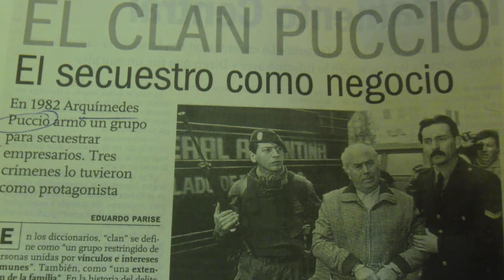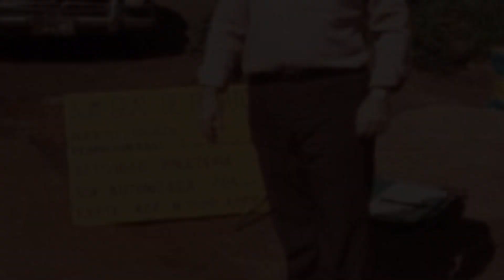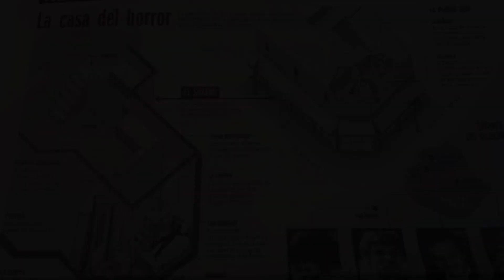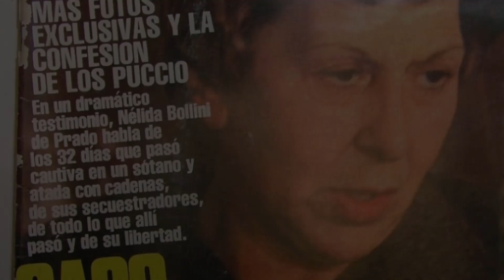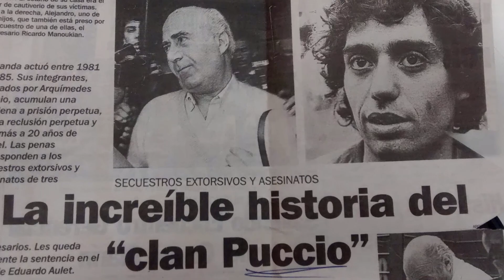La familia Puccio - La historia de un clan | AMS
AFTER MIDNIGHT SHOW PRESENTA:
►La historia del clan Puccio nos deja pensando si realmente conocemos a nuestros vecinos, y es que las historias más terroríficas de secuestros también pertenecen a nuestro continente.

INVESTIGACIÓN REALIZADA POR:
►Angelo Venegas